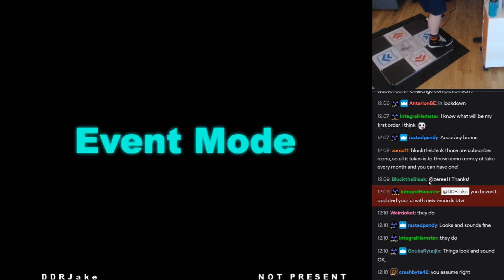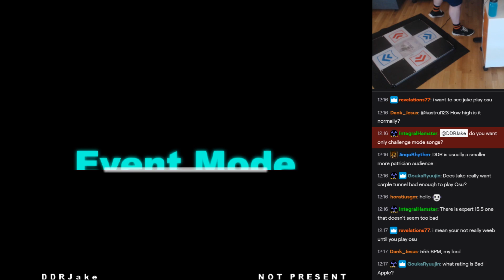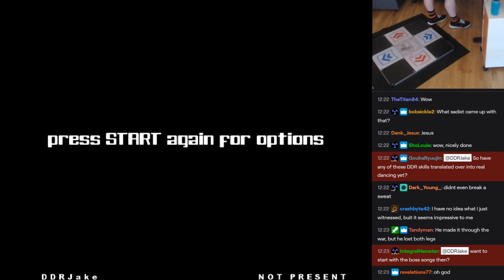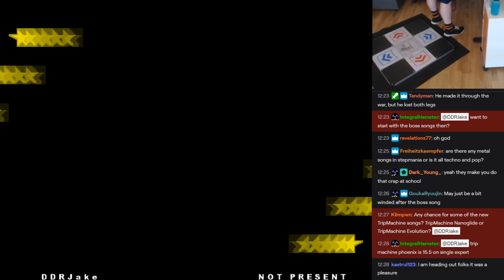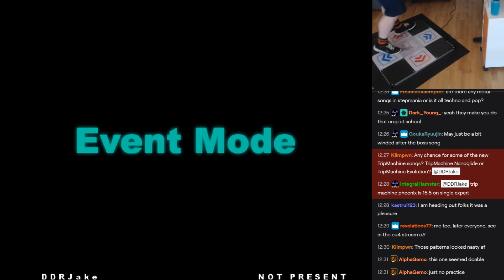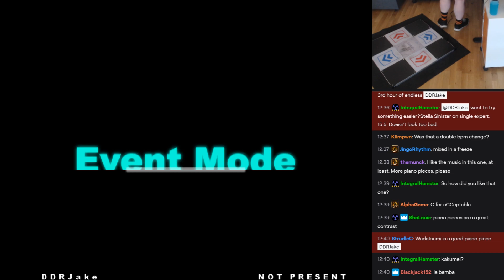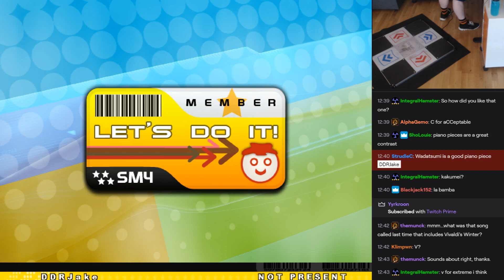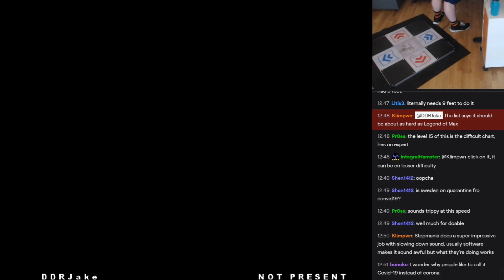DDR Training 26-MAR-2020 - Boss Songs Tryouts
Copyright Everything